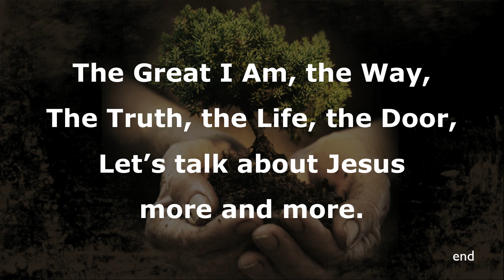Let's Talk About Jesus Instrumental